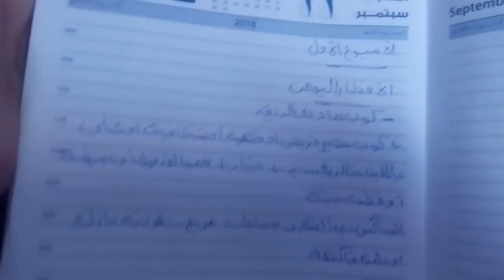22/9/2018 النظام الاول فى سلسله يالا نخس مع منى وبس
الفطار اليومى:
كوب ماء +كوب عصير فريش أو قهوة او نسكافيه أو شاى باللبن خالى الدسم + خيار +٣ معالق فول أو ٢ بيضه او قطعه جبنه
السناكس اليومى :
بعد الفطار ب٣ ساعات مربع شوكولاته دارك أو ثمرة فاكهه
الغداء اليومى :
كوب ماء +سلطه او خضار يونيه أو مى فى نى + ربع فرخه أو ٢ قطعه لحمه او سمكه نشوى او فى الفرن + ٦ معالق مكرونه بصلصه بيتى أو ٤ معالق رز مسلوق
العشاء اليومى :
كوب زبادى أو سوفان باللبن أو كورن فليكس بوله صغيرة أو علبه تونه نصفه + سلطه
و١٤ كوب سوائل 😃😃😻